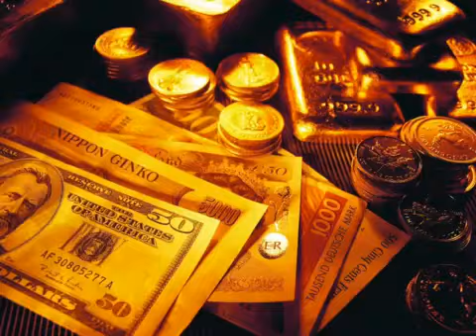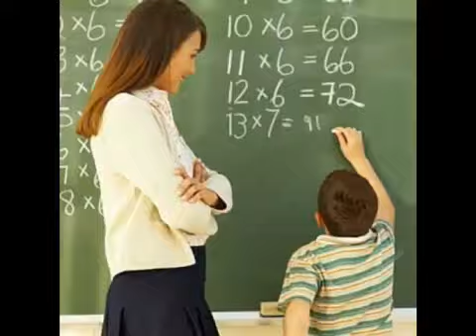Motivación día a día.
No te sientas mal por haber llegado a un punto donde te planteas si eres lo que querías ser en la vida o si sientes que todo lo que te rodea no está a tu favor, no eres la única persona ni la ultima en pasar por momentos similares que son como pausas de vida para incrementar tu experiencia, madurez, valores y cualquier rasgo que necesites para superar tu estado emocional. Suerte y has que el siguiente día sea mejor.